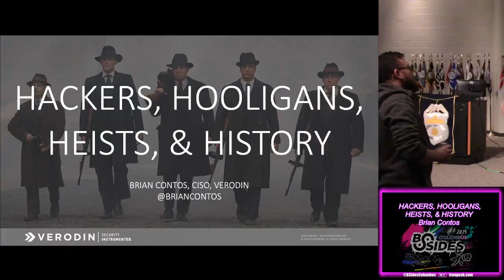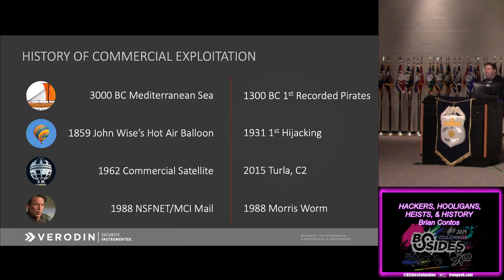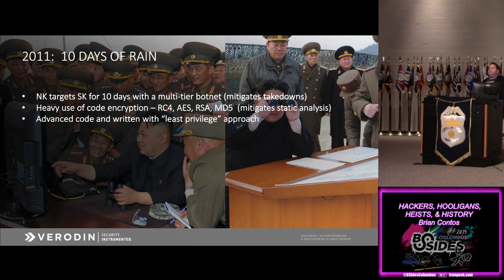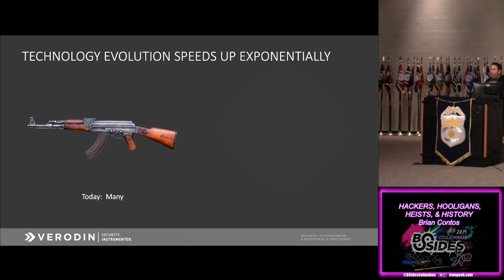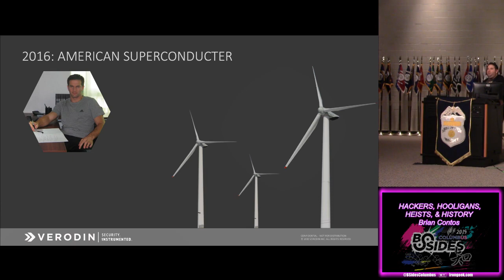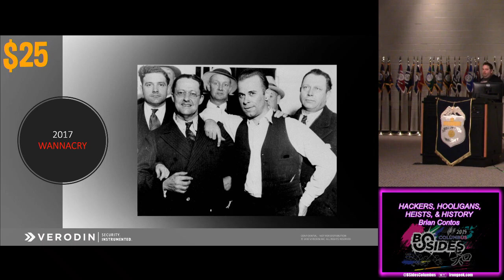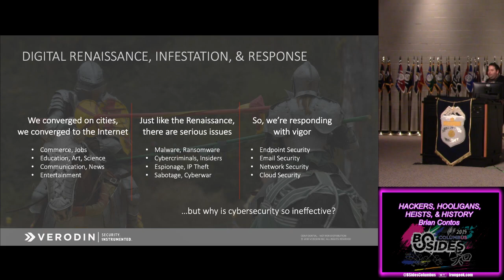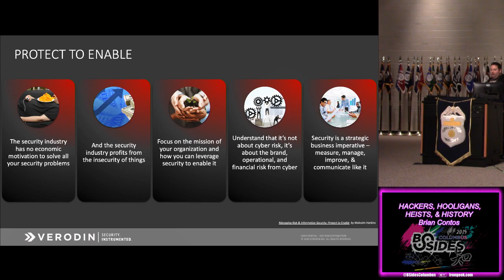HACKERS HOOLIGANS HEISTS HISTORY Brian Contos